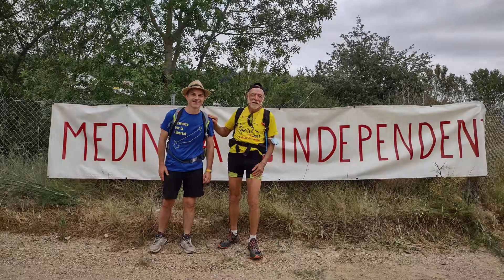Travessa x la llibertat etapes 1 2 3 4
Les quatre primeres etapes de la travessa per la llibertat d'en Jordi Turull
el tercer vídeo (etapes 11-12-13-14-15)